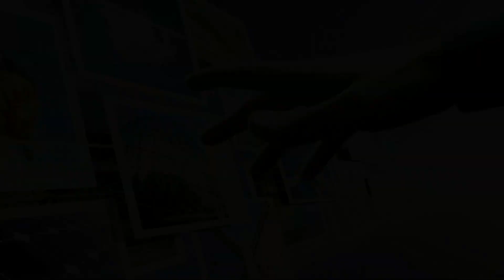Лучший смартфон до 200 долларов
Пока производители заваливают рынок новыми смартфонами, старые продолжают дешеветь, и постепенно в ценовой категории до 5000 гривен собралась интересная компания. Этот сегмент прочно занят «китайцами», и мы расскажем, на какие модели стоит обратить внимание.